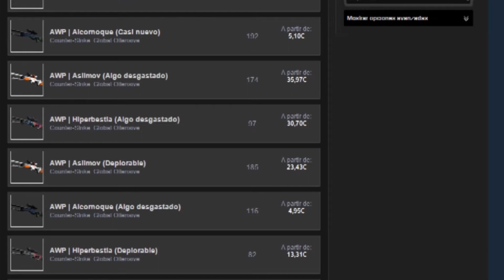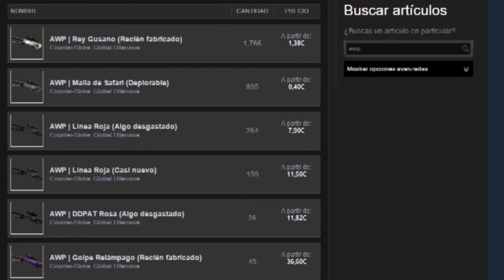El francotirador #1. Sniper en Counter Strike Global Ofensive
En este vídeo se analiza las sensaciones que produce ser un francotirador en el juego CS GO.
Las valoraciones que se hace son totalmente subjetivas y seguramente tengáis una opinión distinta, pues me gustaría conocerla.